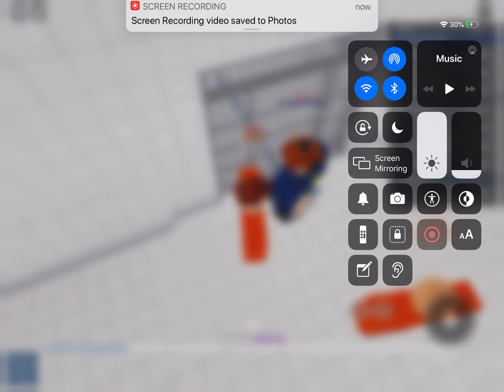Getting subs on Roblox